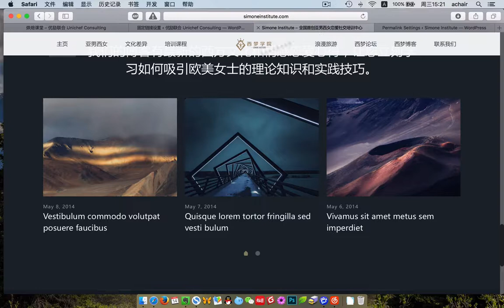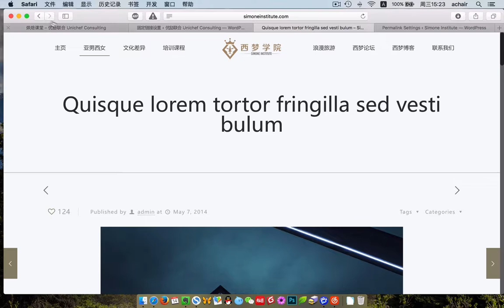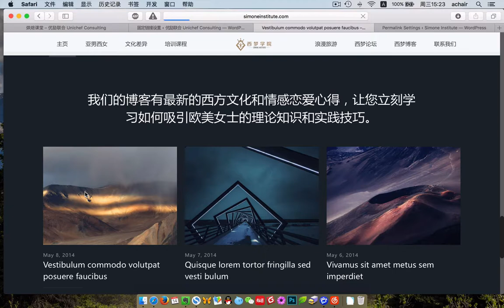如何给WordPress文章URL赋予 HTML后缀？